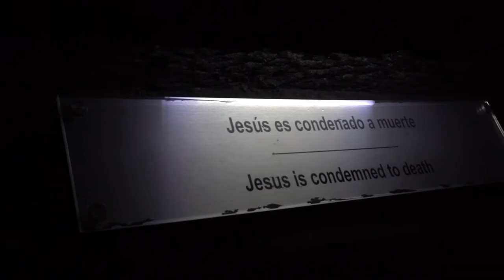Visiting the Salt Cathedral in Zipaquira – Traveling Colombia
The Salt Cathedral in Zipaquira is the first wonder of Colombia and is considered one of the most notable architectural and artistic achievements of architecture in Colombia, so it bears the title of architectonic jewel of modernity.
The Salt Cathedral of Zipaquira is located in 29 kilometers of Bogotá and can be reached by the Train of La Sabana The entrance fee to the Salth Cathedral for adults is 57,000 Colombian pesos (17 dollars) and for children between 4 and 12 years and people with disabilities is 47,000 Colombian pesos (14 dollars).
Although the Cathedral is the main attraction, it is part of the Parque de la Sal Zipaquirá, a tourist space that allows visitors to learn about mining in Colombia and also about salt as an artistic resource. In the Salt Cathedral you can travel viacrucis stations under the effect of colored lights and, in addition, a 3D film about salt extraction in Colombia is presented.
The exploitation of this mine has a history that goes through pre-Columbian times and goes through colonial times and continues to make history today. It was the former Muiscas indigenous people who first benefited from this huge salt deposit, which is now one of Colombia's main tourist destinations.